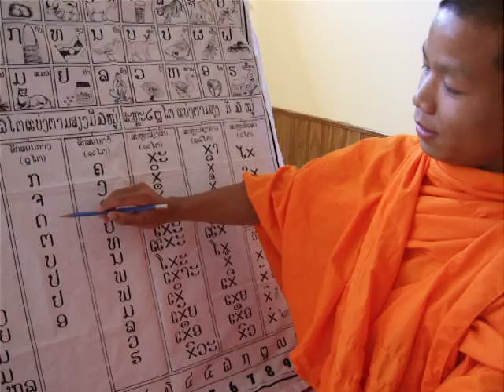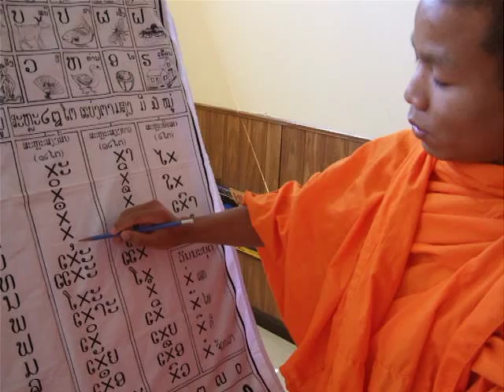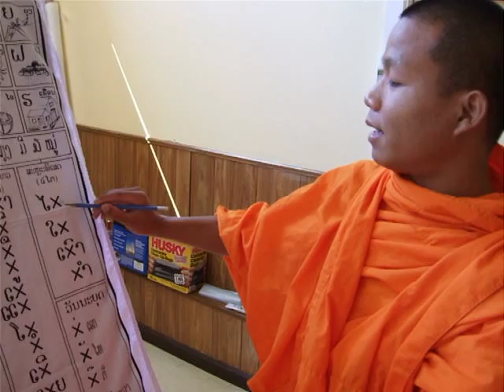Monk From Laos Teaches The Lao Alphabet: 2 of 2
My friend, a Lao monk, pronounces the consonants by their categories: high, middle, and low, as well as the vowels.